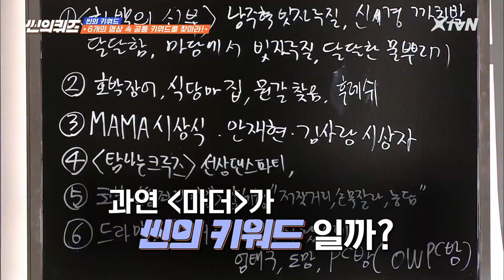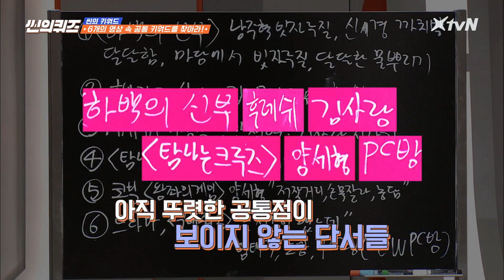땅코 맛집 깨러 왔습니다!!! Scene′s Quiz 190718 EP.2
땅코 맛집 깨러 왔습니다!!

브레인 동기화! 뇌트워크 퀴즈게임 [씬의 퀴즈]
매주 (목) 밤 11시 XtvN/tvN 동시 방송